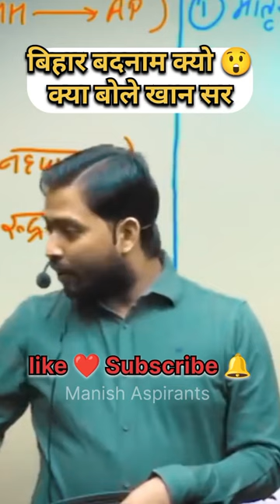बिहार बदनाम क्यो 😲 खान सर बोले |khan sir|Khan Gs Center|Khan Sir Patna ​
बिहार बदनाम क्यो 😲 खान सर बोले |khan sir motivational|Khan Gs Recherch Center|Khan Sir Patna

Your Queries ➡️⤵️
khan sir
khan sir comedy

Thanks 🙏🙏